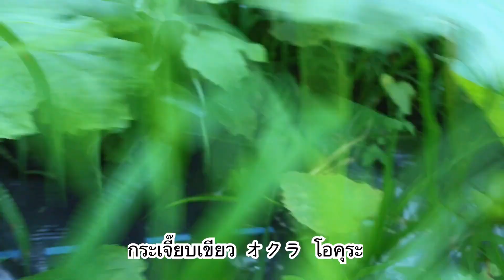สวนผัก คนไทย ในญี่ปุ่น เก็บผัก ปลูกผักต่างแดน หญ้าอย่างรก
วันนี้อันจังพาเพื่อนๆไปเก็บผัก และสอนภาษาญี่ปุ่นที่ใช้เรียกชื่อผักต่างๆด้วย